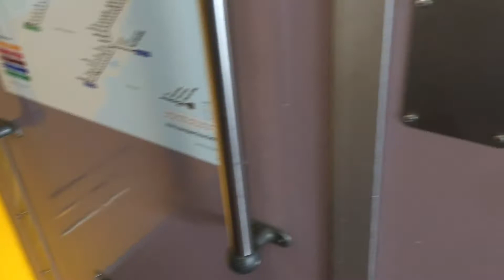Vlog 4: Central station regional and intercity trains